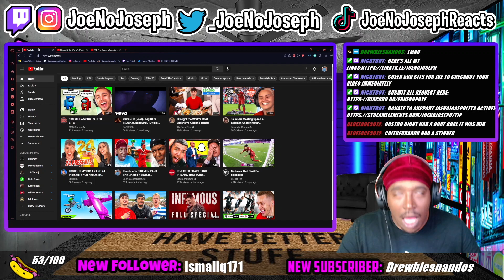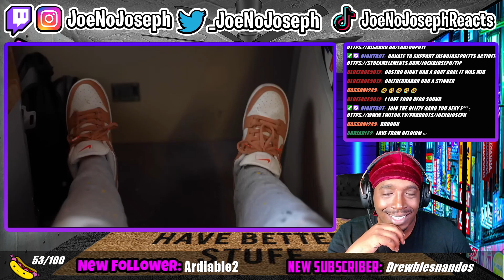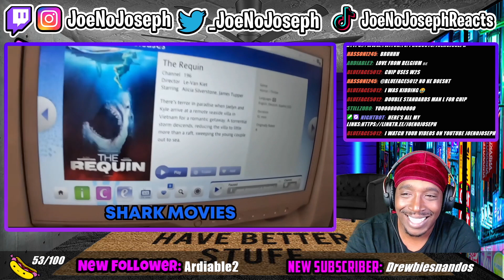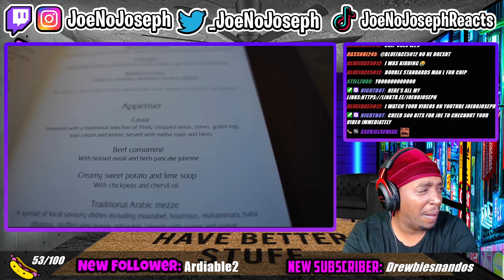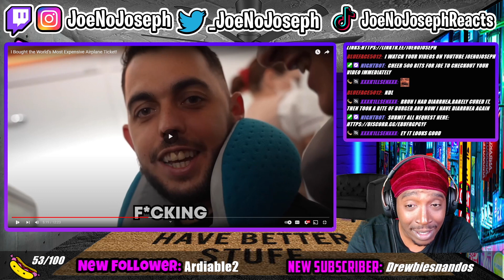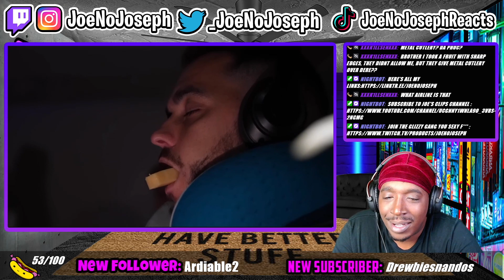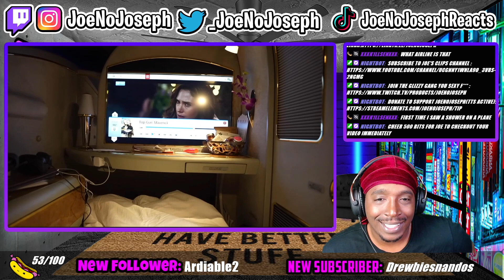BurntChip Bought the World’s Most Expensive Airplane Ticket(Reaction)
STREAMING ON KICK NOW GANG! KICK.COM/JOENOJOSEPH Here You Will Find Most Of The Videos Found On Joe’s Stream!